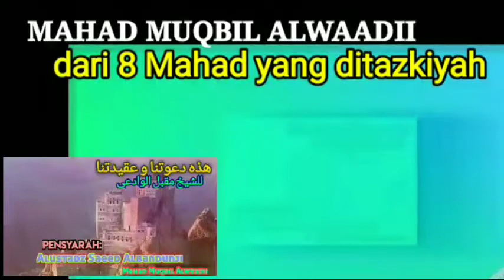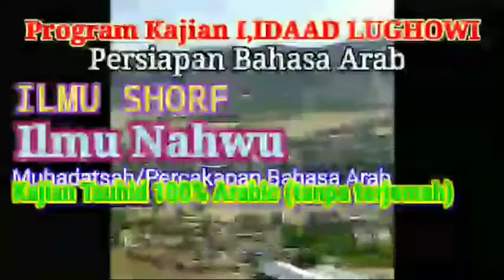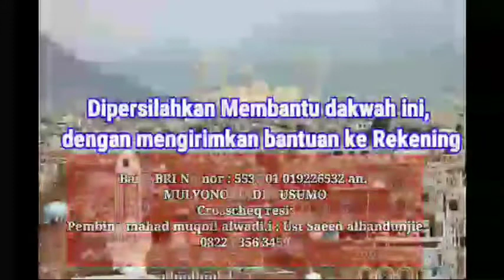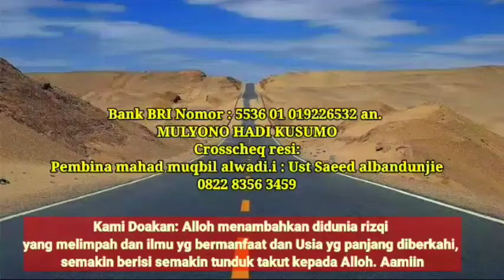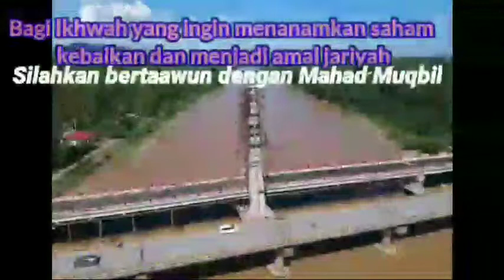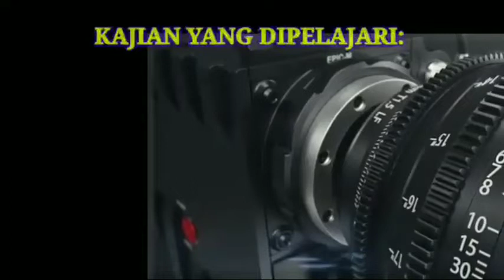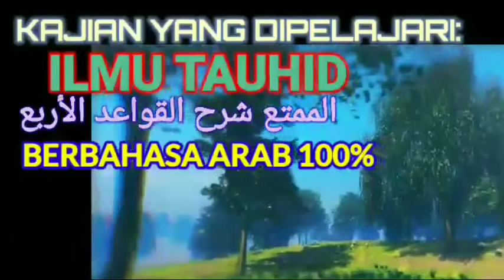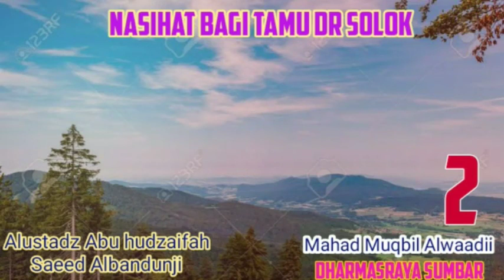02- Nasihat bagi tamu KUNJUNGAN dari SOLOK